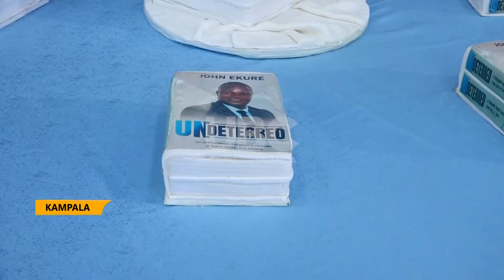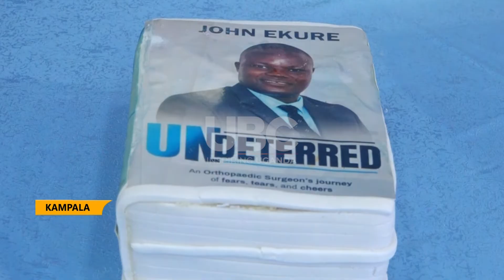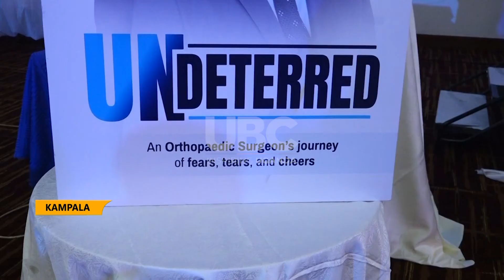Salary demands - Dr Ekure tells fellow medics as his book is launched.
Medical practitioners in Uganda have been challenged to embrace professional avenues of making money with love for effective service delivery as their motivational factor.
This appeal follows recent instances of industrial action that saw medics join other civil servants to demand salary enhancement from government.
Speaking at the launch of his book on Friday evening, Dr John Ekure told fellow medics to stop troubling government as it is strained financially.